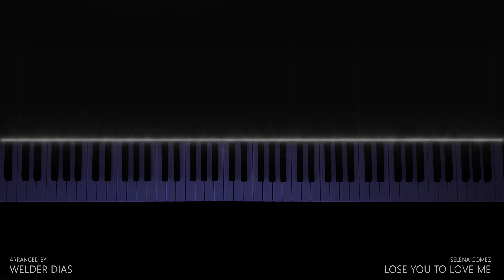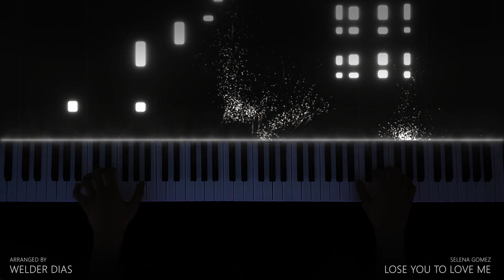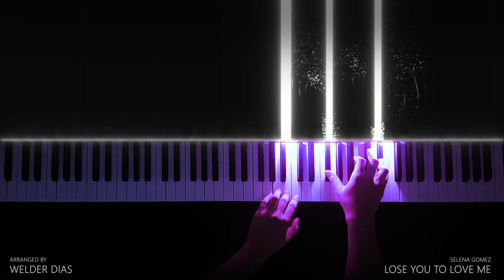Lose You To Love Me - Selena Gomez | Tutorial Piano Cover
Tutorial and Cover for Piano. How to play Love You To Love Me by Selena Gomez. Arranged by Welder Dias
⬇️ Learn Songs Like This In Description ⬇️

🎬 Created with Piano Visualizer.

🎬 My Setup:
✔️ Software Game ► Synthesia